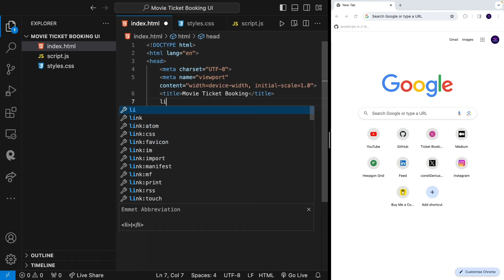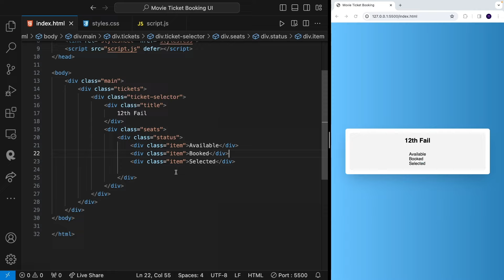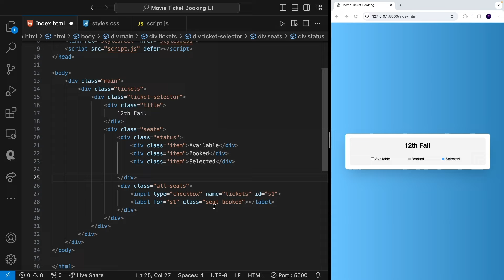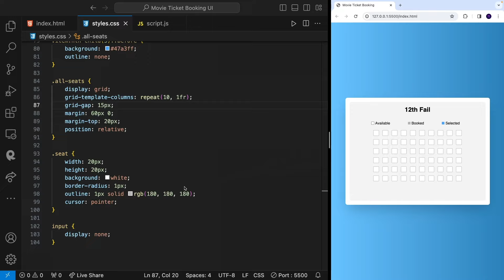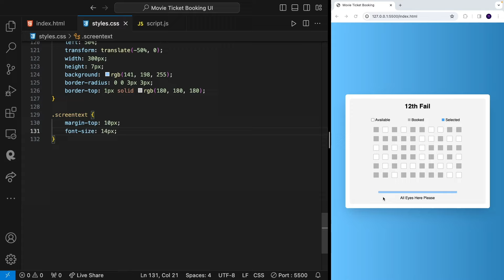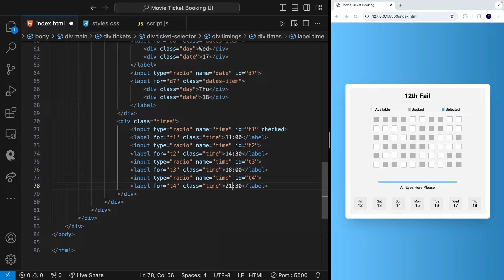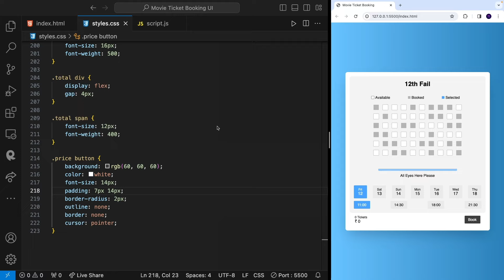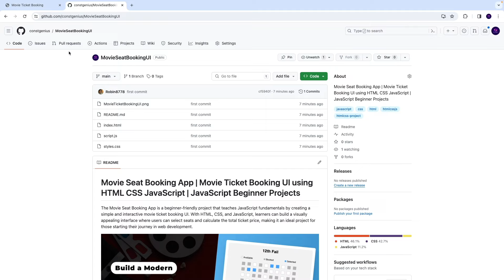Movie Seat Booking App | Movie Ticket Booking UI using HTML CSS JavaScript | HTML CSS JS Project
🎬 Get ready to embark on a coding adventure as we bring you a step-by-step tutorial on creating a sleek Movie Seat Booking App! 🎟️🍿 In this comprehensive guide, we'll dive into the world of web development using HTML, CSS, and JavaScript to craft a stunning Movie Ticket Booking UI from scratch.

🔧 Here's what you'll master in this tutorial:
• Setting up the project structure for your Movie Seat Booking App
• Crafting an intuitive and user-friendly interface
• Implementing interactive features using JavaScript
• Styling with CSS to achieve a modern and appealing design

Whether you're a coding beginner or have some experience with HTML, CSS, and JavaScript, this tutorial is tailored for you. By the end, you'll have a fully functional Movie Seat Booking App that not only showcases your skills but also provides a seamless user experience for moviegoers.

🚀 Ready to kick off your coding journey? Hit play and let's transform your skills into a web development masterpiece! 🚀

Have questions or suggestions? Drop them in the comments below. Happy coding, and may your Movie Seat Booking App shine on screens everywhere! 🎥🌟

Responsive Image Gallery in React JS | Build and Deploy Image Gallery from Scratch With React JS ↡